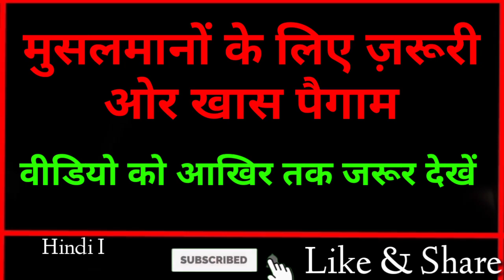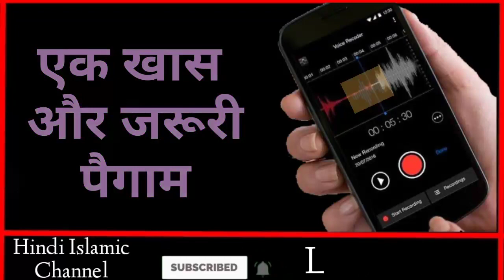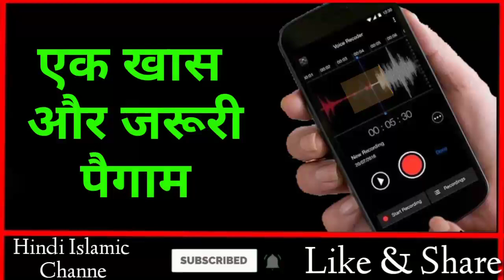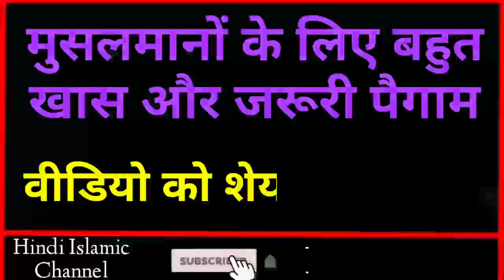मुसलमानों के लिए ज़रूरी पैगाम - ईद से पहले पहले एक बार ज़रूर देखें // Eid Special 2020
Dosto ajki video me hum apko Ek aysa paigam sunayege jise sunkar aap hairan ho jaoge jesa ki aap sabko Malum hai Aaj Kal har traf se Musalmano ko target kiya jaa rha hai to aap logo se Guzarish hai aap log is video ko Aakhir tak Zarur Dekhein Aur ho sake to apne Dosto ko bhi is video ko Zarur share kre